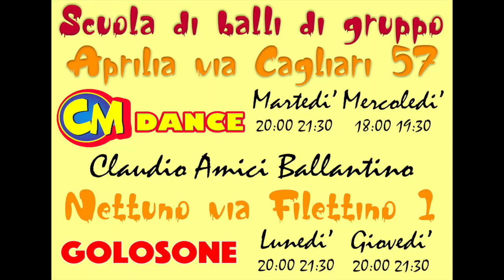Merengue, Balla indietro, Balli di gruppo, Claudio Ballantino, Massimo Coviello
ballaindietro Merengue 2020, Balli di gruppo 2020, Dance 2020, Latino Americano
Zumba2020, Estate2020
Prodotto da:                                               Massimo Coviello
Autore, Compositore e arrangiatore:      Massimo Coviello
Coreografia:                                                Claudio Amici Ballantino